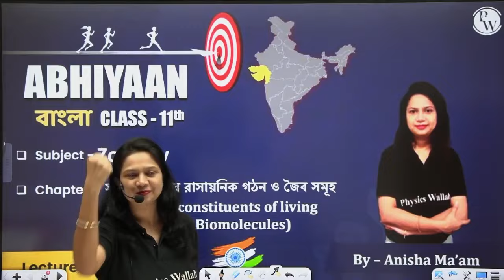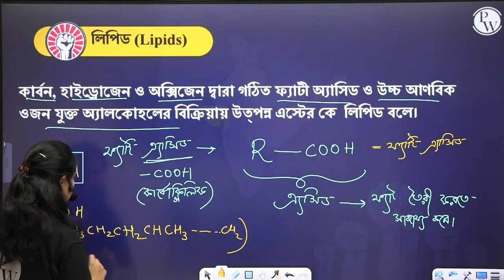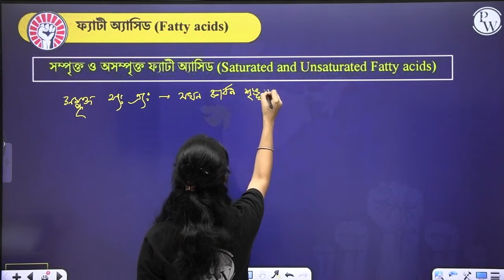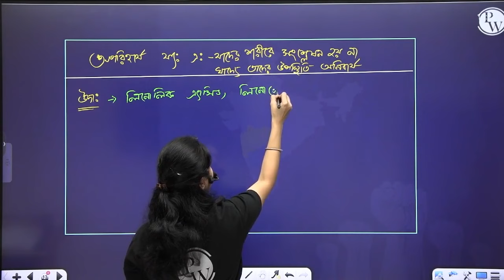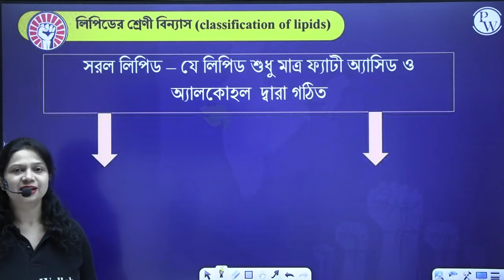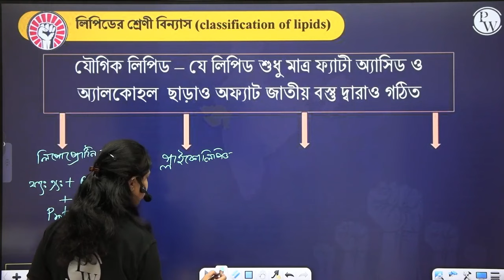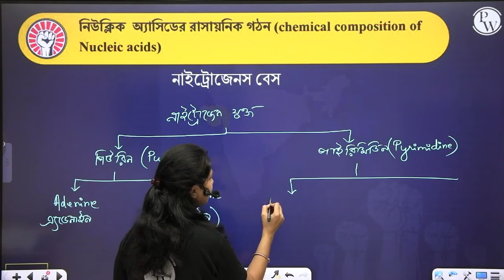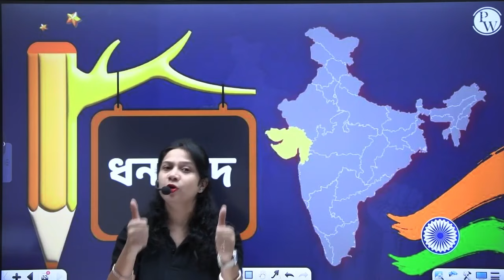CHEMICAL CONSTITUENTS OF LIVING CELL 04 | নিউক্লিক এসিড | Zoology | Class 11/NEET/WBCHSE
Explore Zoology’s Chemical Constituents Of Living Cell. Enjoy video lessons to make learning easy and engaging.

Get a free subscription to Abhiyaan Bangla Batch. Top faculties cover all Class 11th PCMB topics for state board/JEE/NEET/WBJEE/WBCHSE